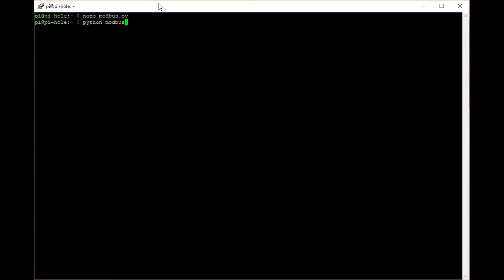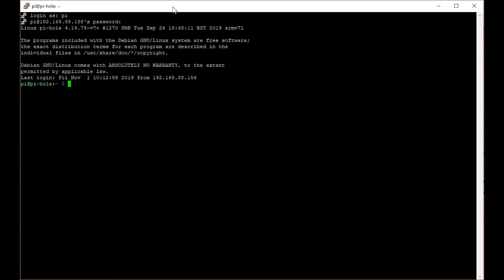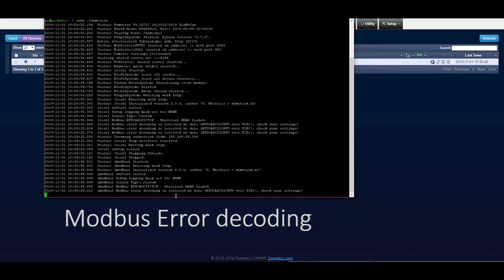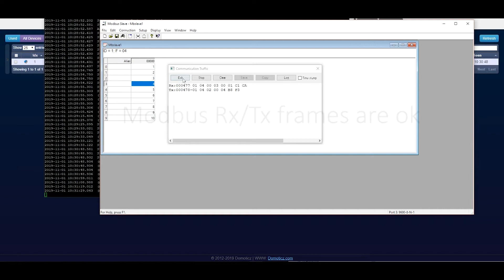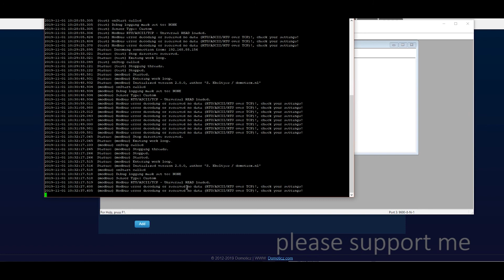Domoticz Modbus RTU TCP plug-in issue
System configuration

Hardware:
Raspberry Pi 3 B+
2x USB RS485 converter on CH341 and CH340

Software:
Raspbian Buster Lite 10
Domoticz V4.10717
Python Plug-in Modbus v2.0